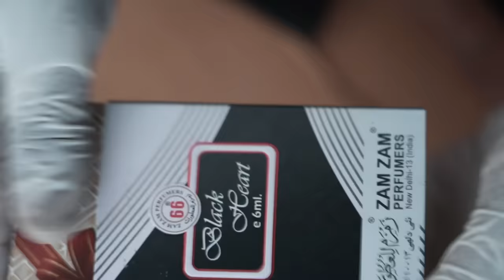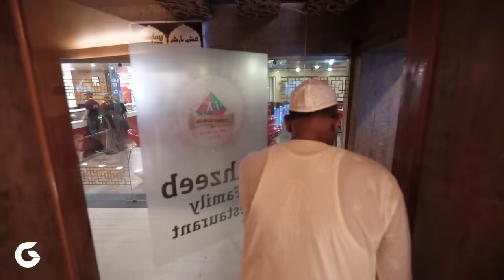Tunday Kababi Lucknow | Tunday Ke Kabab In Lucknow | World's Best Kabab | Lucknow Street Food NonVeg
Tunday Kababi Lucknow has been ranked 12th in the World's Legendary Restaurants.

Usman Saheb the grandson of Haji Murad Ali (Tunday Kababi) allowed us to shoot the whole process of making world's famous Tunday Kabab from scratch and for the first time the ingredients are also revealed by him on camera.

He took us to Tunday Kababi Aliganj and showed each ingredient even the secret spice that is made inside their house so that the legacy that has a secrecy may remain intact. That is why Tunday Ke kabab in Lucknow are the most popular in the country and the world as well.

Usman Saheb made Tunday Kababs all by his own self and ate with us.
We thank Usman Saheb for his time and cooperation in shooting the video.

We ate at with Usman Saheb at Tunday Kababi, Aliganj:
World's Best Tunday Kabab
Mughlai Paratha
Chicken Malai Tikka
Chicken Tikka
Chicken Tangdi

Tunday Kababi Kapoorthala Aliganj
Address:
Tunday Towers, Kapoorthala Road, near Novelty Cinema, Sector F, Aliganj, Lucknow, Uttar Pradesh 226024